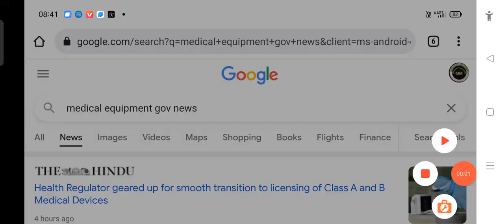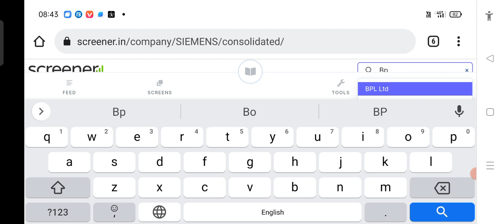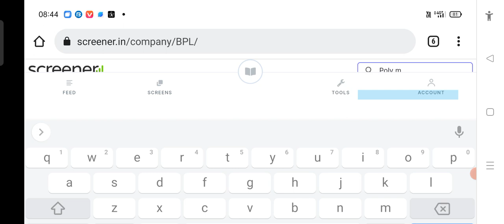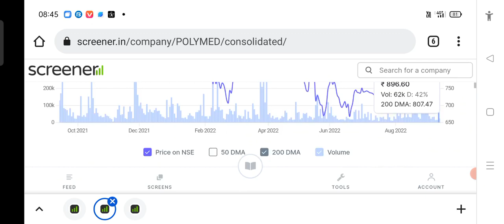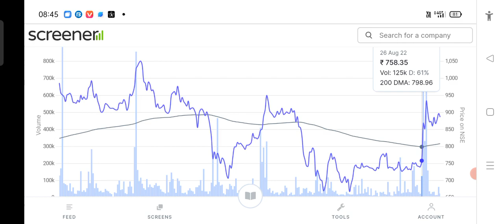सरकार के तरफ से आई बड़ी खबर 3 SHARE मैं आ सकती है बड़ी तेजी